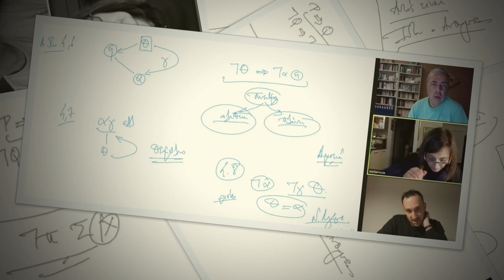Ν. Λυγερός - e-Μάθημα: Ανάλυση της A’ Επιστολής του Ιωάννη VΙΙ. 26/10/2021